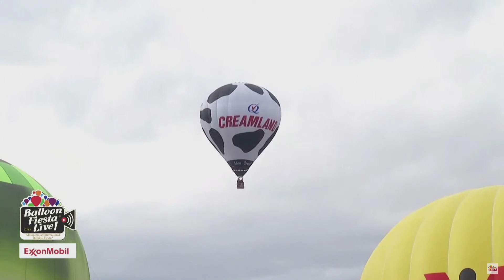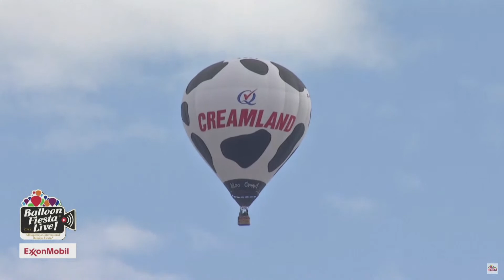Watch again: Hot air balloons fly in the sky above New Mexico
Hundreds of hot air balloons lift off the sky above New Mexico on the last day of the Albuquerque International Balloon Fiesta.

This 9-days event celebrates its 50th anniversary.